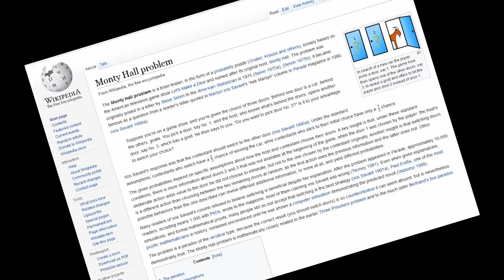Truth of Q REVEALED | Zero Time Dilemma [P17]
This was not at all what I was expecting when I decided to play this fragment.